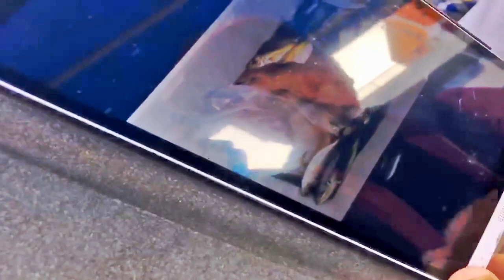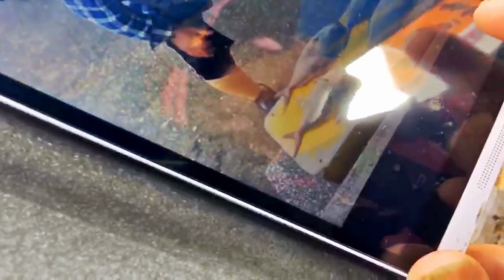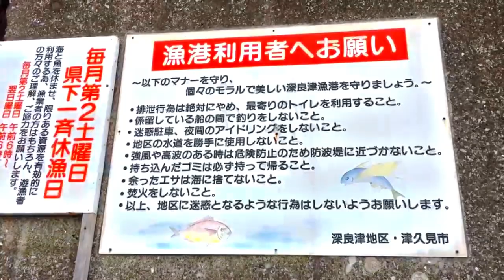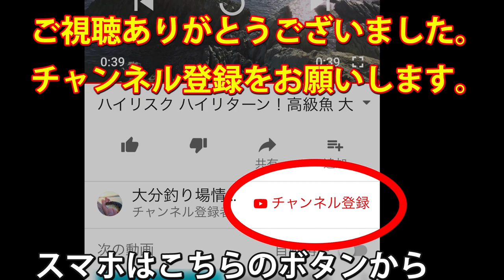釣り場のライブ配信＆ドローン映像を、新年2019年に向けてまとめ！（撮影：2017-2018）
大分 釣りスポット 大分港 5号地 白灯台 防波堤 ブリ エギング メバリング シーバス ショアジギング チヌ
公開日：2017/12/17

スミ跡大量！キロアップモイカも釣れる エギングスポット 大分 佐賀関 下浦港 アオリイカ 泳がせ釣り マダイ ヒラメ 大物 釣りガールも安心の堤防
公開日：2017/12/25

アオリイカ釣れてます！ 秋のエギングシーズンに突入したイカの釣り場をライブ配信 日吉原公共埠頭

釣り場ライブ配信 カンパチ釣れまくり！ 別府国際観光港 別府一文字堤防 渡し船 勇漁丸 ショアジギング エギング 泳がせ釣り

西大分 田ノ浦ビーチ 別府湾 国道10号周辺 ドローン映像 仏崎の波止と「うみたまご」よりの波止では外側での釣りが可能な釣り場 HD

釣り場ライブ配信 アオリイカのメッカ 津久見 エギング アジング ショアジギング 深良津漁港

アクセスが良い釣りスポット 日吉原公共ふ頭・細港 ドローン映像 小アジ チヌ キス 日鉄住金テックスエンジ大分工場 （株）三井E&Sマシナリー 大分事業所